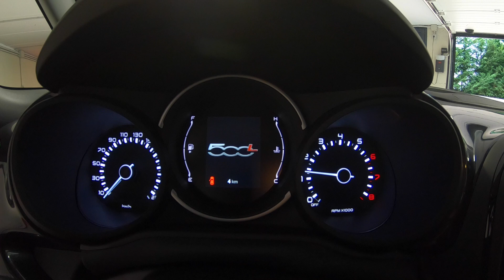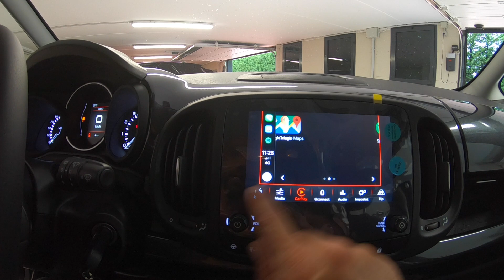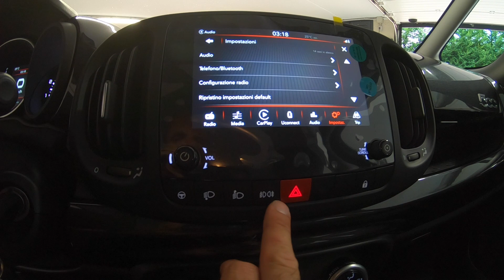FIAT 500L 1.4 95 CV Urban con Pack Connect + carplay+pack sedili ant e post. KM0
FIAT 500L 1.4 URBAN LOOK, KM 0. GRIGIO MODA METALLIZZATO CON INTERNI INTESSUTO NERO/CUCITURE BIANCHE. GARANZIA UFFICIALE DELLA CASA VALIDA IN TUTTA EUROPA FINO AL 07/2021.
ESCLUSE SPESE DI IMMATRICOLAZIONE.

DISPONIBILE ANCHE NEL COLORE BIANCO PASTELLO

DOTAZIONE EXTRASERIE INCLUSA NEL PREZZO:

Alzacristalli elettrici ant e post.
fendinebbia con funzione cornering
sensori park posteriori
sedile posteriore con funzione Fold&Tumble
kit fumatori
Cargo Box:piano di carico riconfigurabile
Cerchi in lega 16'' Design 500
Pack sedili anteriore e posteriore (appoggiabraccio sedile posteriore, sedili anteriori con tavolino nel retroschienale tasca portaoggetti + appoggiabraccio sedile anteriore, sedile guida e passeggero con regolazione lombare elettrica sedile passeggero con regolazione in altezza, terzo poggiatesta posteriore)
Pack Connect (Uconnect 7 hd touchscreen radio tablet fm/am, mp3, usb/aux, bluetooth - UConnect Link: integrazione apple Carplay/Android Auto)
Specchi retrovisori esterni in tinta con comando elettrico
ruotino di scorta
CONTATTACI PER FISSARE UN TEST DRIVE ***

AUTOSALONE BRUSADELLI Srl
Via Provinciale 24, 23851 Galbiate

E se arrivi da lontano veniamo noi a prenderti alla stazione più vicina.

Onde evitare spiacevoli equivoci, invitiamo i Sig.i Clienti a verificare telefonicamente presso le nostra sede la disponibilità del mezzo nonché la conferma degli accessori pubblicizzati poiché, avvalendoci di un programma di caricamento annunci automatico, potrebbero emergere delle difformità nell'annuncio pubblicato.